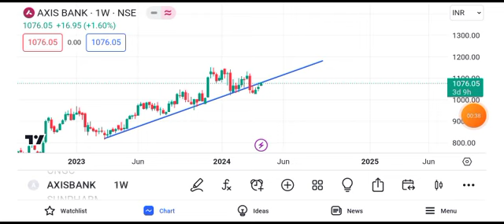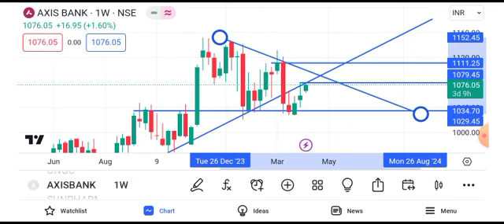axis bank share target tomorrow || axis bank share news || axis bank share news today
axis bank share news mondayl